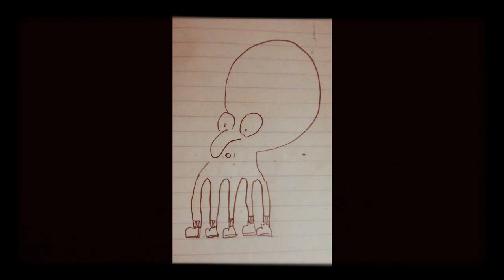World Cup Facts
Some more lies I made up